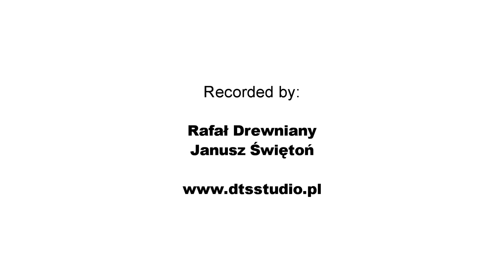Możdżer, Wasilewski, Kaczmarczyk, Orzechowski - "Enjoy The Silence" (Depeche Mode)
Gala jubileuszowa 40-lecia Jazz Juniors / Jazz Juniors 40th anniversary gala
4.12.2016, Centrum Kongresowe ICE Kraków / ICE Kraków Congress Centre
Leszek Możdżer, Marcin Wasilewski, Paweł Kaczmarczyk, Piotr Orzechowski "Pianohooligan" - "Enjoy The Silence" (Depeche Mode).